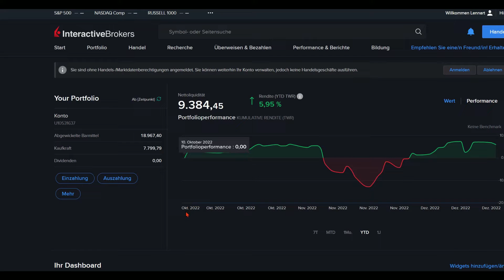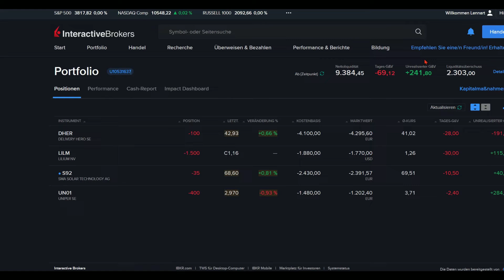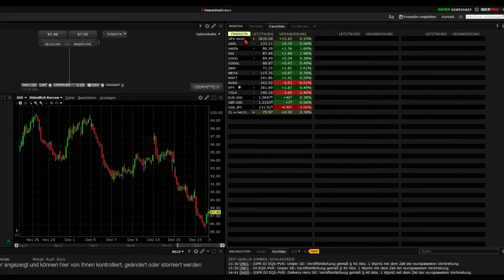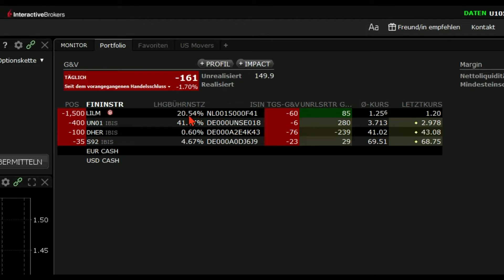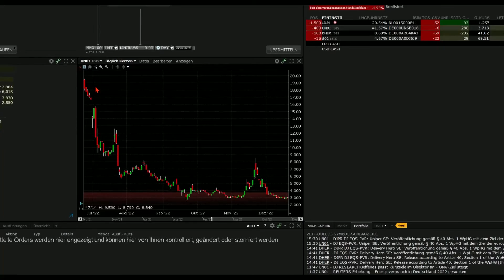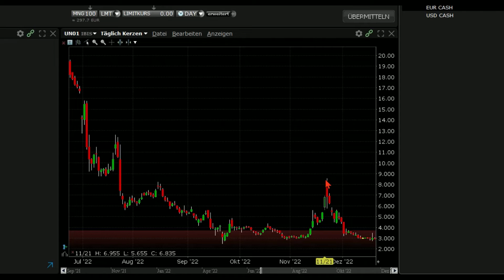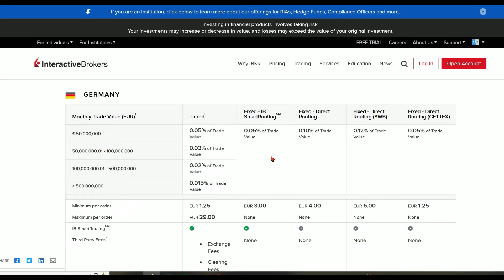Aktien shorten - So geht Leerverkauf mit InteractiveBrokers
Ich habe mich mit Richard von Value Investing 2050 unterhalten.

⏱Timestamps⏱
0:00 Meine Erfahrungen & Risiken
6:05 Platform InteractiveBrokers
11:44 Kosten
12:30 Meine Short Positionen

💰Mein Broker & wikifolio💰
*Smartbroker Depot eröffnen & ab 0€ Aktien kaufen
(wikifolios oder die vorgestellten Aktien auf L&S für 1€ kaufen)*
► Flatex: Meine Empfehlung für Dich: Investiere, spare und trade bei flatex. Jetzt Depot über meinen Einladungslink eröffnen und Prämie sichern
► Trade Republic: Lass Dein Geld für Dich arbeiten und werde Teil von Trade Republic! Nutze meinen Einladungslink um Dein Depot zu eröffnen